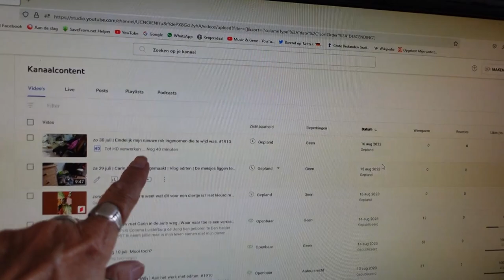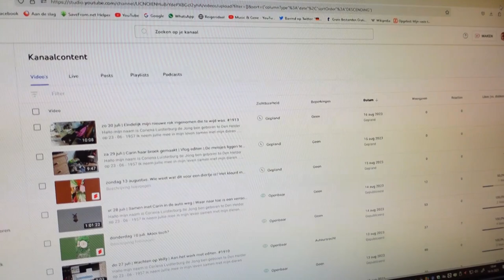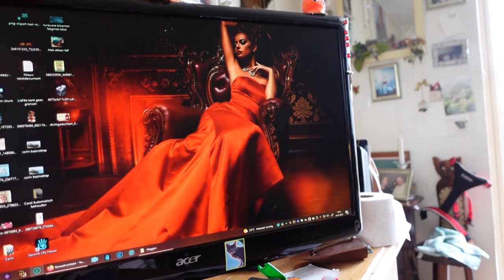ma 14 aug | Willy is weer druk bezig | Met de meisjes naar de dijk. #1926